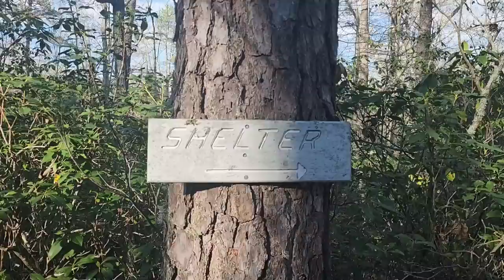Gear is Damp, Mileage is Low and Motivation is Down | Appalachian Trail Thru-Hike 2023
Day 38
April 15
Pine swamp branch shelter to laurel creek
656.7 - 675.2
18.5 miles

Hiking Shirt
Long Sleeve - Columbia

Bluetooth Thermometer
Compression Sack